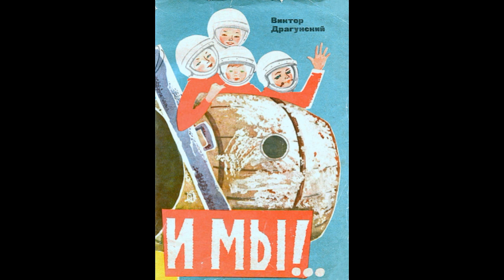И мы , Эдуард Успенский , Рассказы детям , читает Павел Беседин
Мы как только узнали, что наши небывалые герои в космосе называют друг друга Сокол и Беркут, так сразу порешили, что я теперь буду Беркут, а Мишка — Сокол. Потому что все равно мы будем учиться на космонавтов, а Сокол и Беркут такие красивые имена! И еще мы решили с Мишкой, что до тех пор, пока нас примут в космонавтскую школу, мы будем с ним понемножку закаляться как сталь. И как только мы это решили, я пошел домой и стал закаляться.

Я залез под душ и пустил сначала тепленькой водички, а потом, наоборот, поддал холодной. И я ее довольно легко перетерпел. Тогда я подумал, что раз дело идет так хорошо, надо, пожалуй, подзакалиться чуточку получше, и пустил ледянистую струю. Ого-го! У меня сразу вжался живот, и я покрылся пупырками.

И так постоял с полчасика или минут пять и здорово закалился! И когда я потом одевался, то вспомнил, как бабушка читала стихи про одного мальчишку, как он посинел и весь дрожал.

А после обеда у меня потекло из носу, и я стал чихать.

Мама сказала:

— Выпей аспирину и завтра будешь здоров. Ложись-ка! На сегодня все!

И у меня сейчас же испортилось настроение. Я чуть было не заревел, но в это время под окошком раздался крик:

— Бе-еркут!.. А Беркут!.. Да Беркут же!..

Я подбежал к окошку, высунулся, а там Мишка!

Я сказал:

— Чего тебе, Сокол?

А он:

— Давай выходи на орбиту!

Это во двор, значит. Я ему говорю:

— Мама не пускает. Я простудился!

А мама потянула меня за ноги и говорит:

— Не высовывайся так далеко! Упадешь! С кем это ты?

Я говорю:

— Ко мне друг пришел. Небесный брат. Близнец! А ты мешаешь!

Но мама сказала железным голосом:

— Не высовывайся!

Я говорю Мишке:

— Мне мама не велит высовываться…

Мишка немножко подумал, а потом обрадовался:

— Не велит высовываться, и правильно. Это будет у тебя испытание на не-вы-со-вы-ва-е-мость!